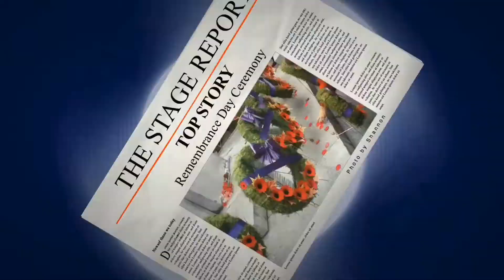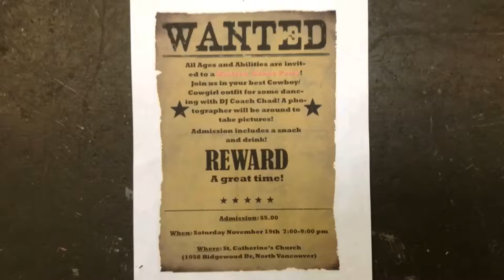The STAGE Report: November 18th 2016